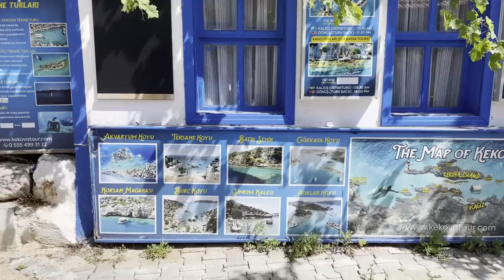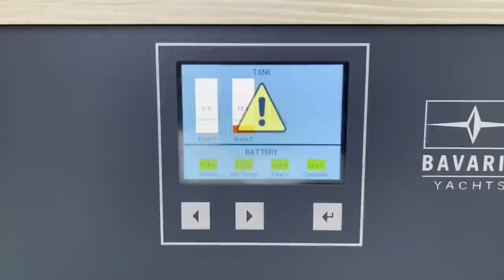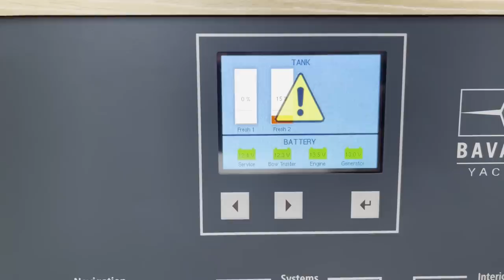EN GÜZEL RESTORAN BİZİM RESTORAN